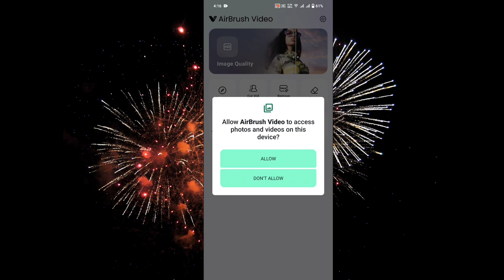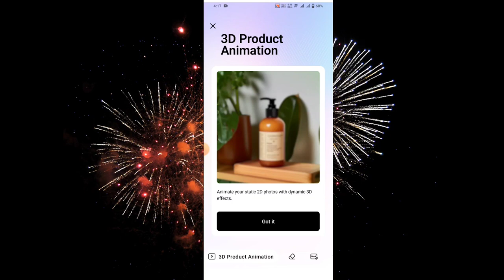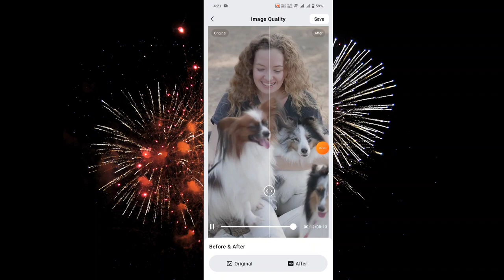Airbrush Video || Airbrush Video App Kaise Use Kare || How To Use Airbrush Video App | Full Tutorial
About Video Airbrush Video || Airbrush Video App Kaise Use Kare || How To Use Airbrush Video App | Full Tutorial

Mujhe ummid hai ki aap ko video acha laga hoga or aap Airbrush Video app kaise use kare ye bhi khikh gaye hoge.